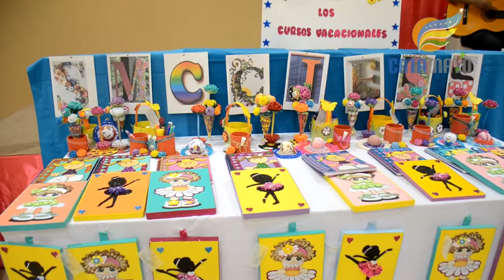Resumen actividades del 18 al 25 de agosto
La maquinaria de la institución municipal, trabajó en la apertura de 2 kilómetros de la vía que unirá a la parroquia Zambi con el cantón Olmedo, dicho trabajo es reconocido por Ángel Bustamante agricultor de esta zona.
La imagen de la Virgen del Cisne arribó a Catamayo el viernes 18 de agosto, la Alcaldesa de Catamayo Janet Guerrero Luzuriaga junto a varios Concejales, la recibieron en primera instancia en el sector los Rosales.
Luego la autoridad acompañó a la imagen de la Virgen del Cisne al centro de la ciudad, donde se vivió la fiesta religioso comercial como ocurre todos los años.
En el barrio Rumi de la parroquia Guayquichuma, la autoridad municipal entregó la casa patrimonial a los moradores del sector, Moraima Bustamante Presidenta del Gad parroquial, Zoila Vera y Alfonso Minga moradores del barrio, agradecieron por la obra realizada, por su parte la Alcaldesa Janet Guerrero Luzuriaga, aseguró que la municipalidad sirve de esta manera a los sectores más alejados del cantón.
La maquinaria municipal realiza los trabajos previos a los que será el asfaltado de la calle 1 de Mayo entre Bolívar e Isidro Ayora, lo que permite mejorar el centro de la ciudad, que es lo más visible por quienes visitan permanentemente Catamayo comentó la Alcaldesa Janet Guerrero Luzuriaga, mientras que los moradores como Berta Riofrío, Grimaneza Reinoso y Wilman Bustamante destacaron la obra.
La autoridad municipal también constató la construcción del parque de la madre, obra en la cual se realizó la siembra de plantas, las mismas que servirán para embellecer al sector los Rosales.
Además el trabajo municipal se evidencia en otros barrios como es el caso del sector Eliseo Arias Carrión I etapa, también conocido como la ciudad perdida, ahí se cumplen los trabajos preliminares para la construcción de un muro de contención, el contratista de la obra Ingeniero Manuel Shinín y Agustina Chamba moradora, hablaron al respecto.
La coordinación de cultura y deportes del Gad municipal, realizó la clausura de los talleres vacacionales ciudad del eterno sol, acto en el cual se entregó certificados a quienes fueron parte de estas capacitaciones.